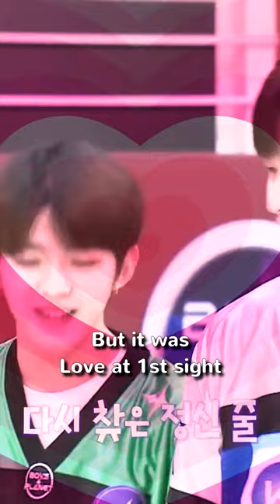Boys Planet Best Couple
Never thought we would witness such a beautiful love story on Boys Planet, but I guess this show is a box full of surprises.
Y'all better be voting for Hiroto, he's way too talented to get eliminated in the this round. I know many of you don't even know how he sounds like, because Mnet is giving him 0 screentime, but trust me, he's good and cute, there's no way you won't like him! And since you already voting, you can always vote for Mingyu too, let's not seperate the couple.